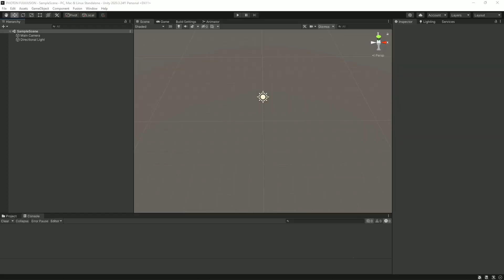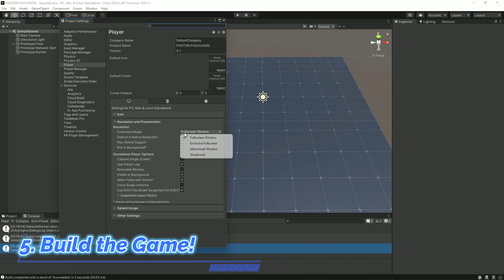UNITY MULTIPLAYER setup in UNDER 2 Minutes - Photon Fusion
Learn how to quickly set up a Unity Multiplayer game using Photon Fusion to get your indie multiplayer game ready for launch

Photon Fusion multiplayer improves on Photon PUN and Photon Bolt, and is a multiplayer framework for unity. Other multiplayer frameworks are Mirror, Normcore, and Unity Netcode for Game Objects. Make sure to subscribe to this video to get access to future videos on building out Multiplayer, such as how to how to equip and use items in Unity multiplayer, as well as how to keep score.